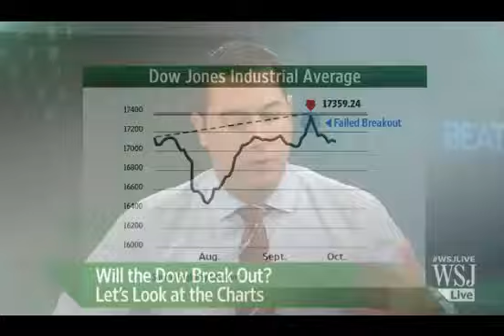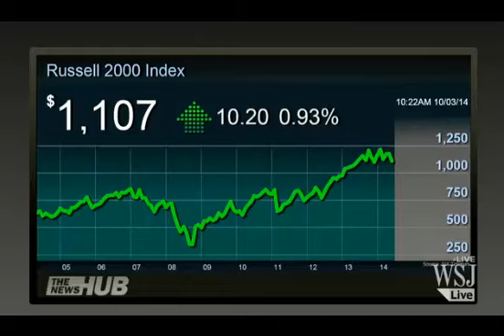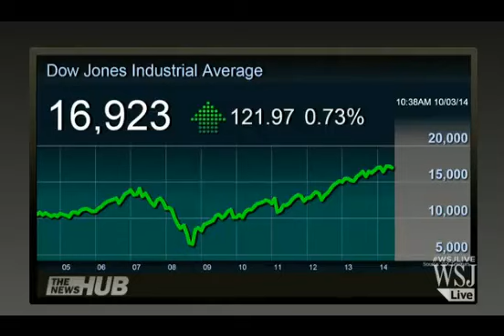JC Parets at the Wall Street Jounral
JC stis down with Paul Vigna from the Wall Street Journal to discuss the weakness in stocks this year, particularly the smaller cap names and how that affects larger cap stocks